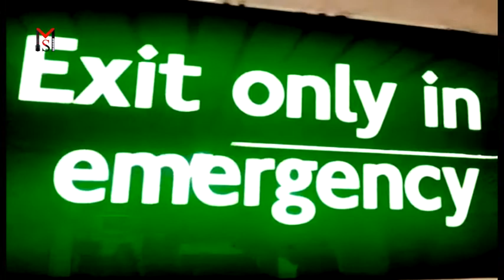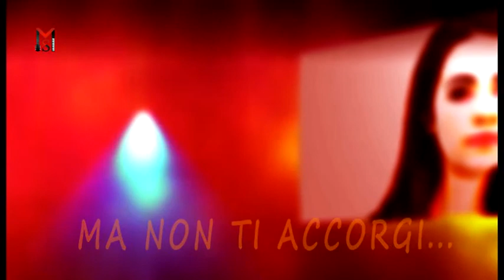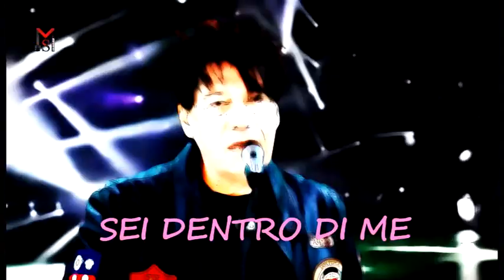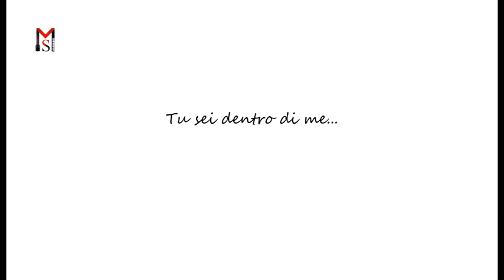SPAZIO MUSICA, replica puntata N°134 (Speciale Sanremo 2020)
SPAZIO MUSICA, programma musicale ideato e prodotto da Francesco Lacalamita con la collaborazione di IndipendentTV.
SPAZIO MUSICA: una distribuzione capillare sul territorio grazie ad un’ampia e solida rete di partner che diffondono la musica, emergente e già affermata, fuori dal circuito nazionale.
Ospiti:  ADRIANO FORMOSO – IL NUCLEO – LARÉT – NIK SIMON

Editore      Franco De Angelis
Regia di    Daniele Liberato

Inoltre Siamo presenti, con le nostre programmazioni, anche sulla piattaforma del network televisivo NCG Television. Iscrizione gratuita e collegamento a Indipendenttv nella sezione free channel registrandoti gratuitamente al seguente
Direzione e regia curate da Daniele Liberato
Cronisti/inviati:   Nancy Fazzini - Lucia Grimaldi - Giuseppe Russo
Registrato al Tribunale Ordinario di Cassino (FR) n. R.G. 1160/2020 num. reg. stampa 2